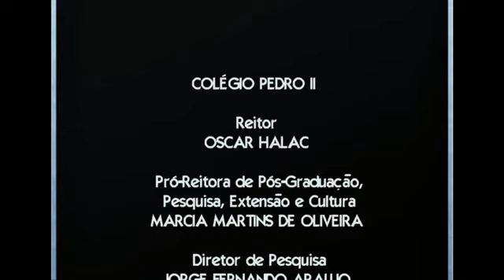Chamada nº 6 - Apoio a Projetos de Pesquisa de Iniciação Científica Júnior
Saiba mais sobre o edital de Apoio a Projetos de Pesquisa de Iniciação Científica Júnior.